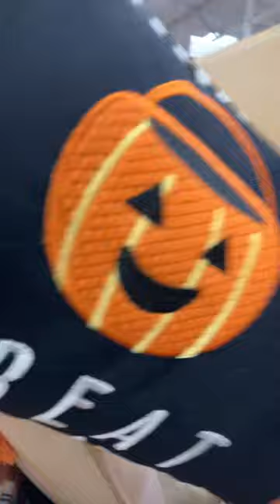August 21, 2022